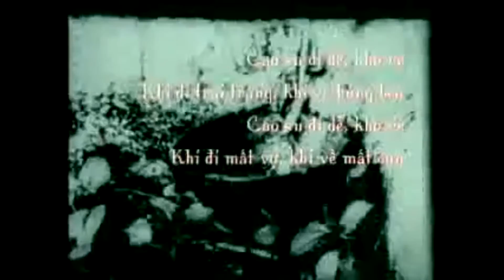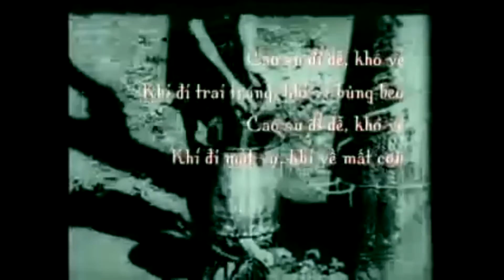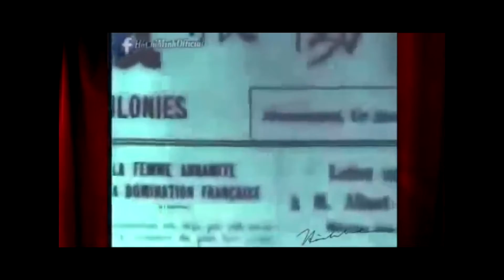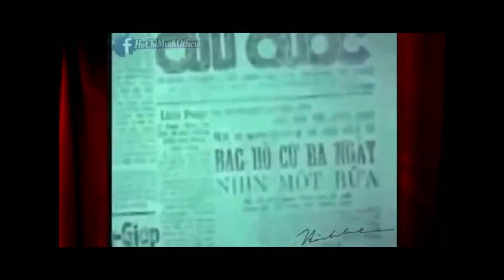Bài học từ chủ tịch Hồ Chí Minh vĩ đại về tình yêu thương và khát khao mong muốn tốt đẹp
Các bài học về chủ tịch Hồ Chí Minh vĩ đại về tinh thần học tập và học tập suốt đời, về tình yêu thương với con người , về khát khao lớn thay đổi xã hội trở nên tốt đẹp hơn